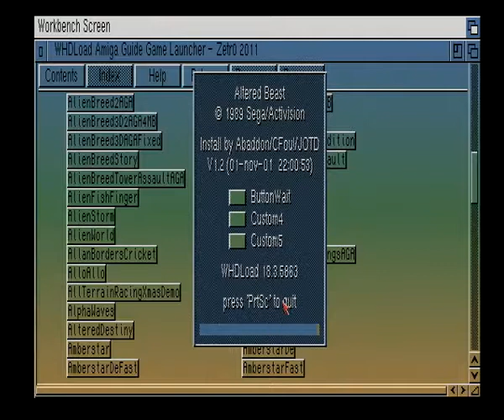Altered Beast (Gameplay) Atari 1200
Altered Beast is a 1988 beat 'em up arcade game developed and manufactured by Sega. The game is set in Ancient Greece and follows a player character chosen by Zeus to rescue his daughter Athena from the demonic ruler of the underworld, Neff. Through the use of power-ups, the player character can assume the form of different magical beasts (wolf, dragon, bear, tiger, and golden wolf). After its initial arcade release, it was ported to several home video game consoles and home computers, including the Sega Genesis, for which it was a pack-in game.